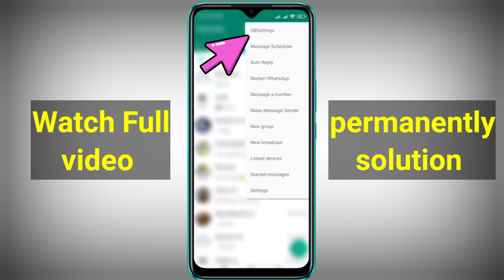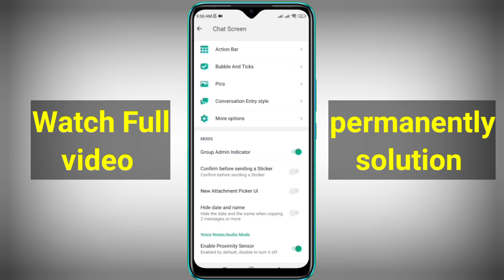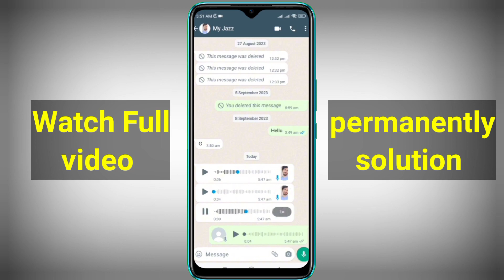gb whatsapp audio play screen off problem | screen off during call sensor 2024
is video mein Maine bataya Agar aapke bhi mobile mein ya WhatsApp per kisi ko bhi call karne ke bad aapki screen black ho jati Hai yah band ho jati Koi sa bhi bhi mobile ho WhatsApp ho ya ac local call screen off ho jati Hai To is video ko dekhne ke bad aapki Jo problem hai vah solve ho jaygi hundred and 10%

whatsapp call karne par screen
off ho jata hai
whatsapp call karne par display
whatsapp call karne ka tarika
off ho jata hai oppo
off ho jata hai realme
whatsapp call karne ke liye
setting kaise karen
whatsapp call karne par
whatsapp call karne se kya hota
hai
whatsapp call karne ki setting
screen off during call
redmi 10 prime
screen off during call realme
screen off during call oppo
screen off during call infinix hot 9
Screen off during call tecno
screen off during call iphone
screen off during call infinix note
7
screen off during call samsung
screen off during call infinix hot
10
screen off during call infinix hot 8
whatsapp call screen off problem
oppo
realme
vivo
Oppo a37
oneplus
redmi
realme 5i
samsung
infinix
oppo a57 whatsapp call screen
off problem
whatsapp par audio play screen
off problem
whatsapp par screen notification
kaise off kare
whatsapp call par screen off
problem
whatsapp voice play screen off
malayalam
whatsapp voice message play
Screen off problem tamil
screen off problem in telugu
fix whatsapp voice play screen off